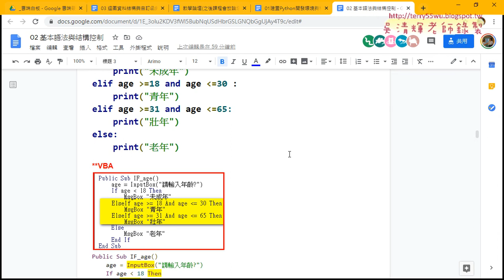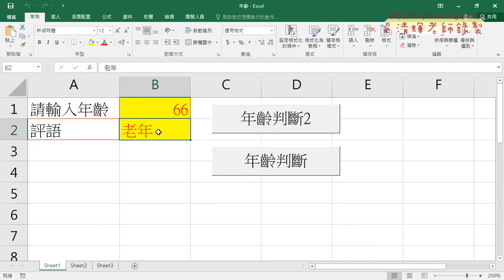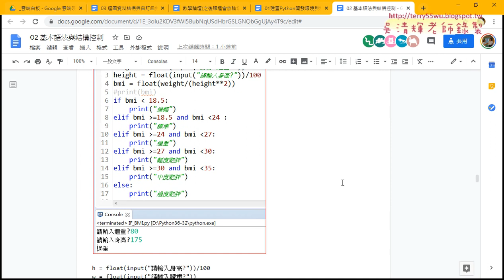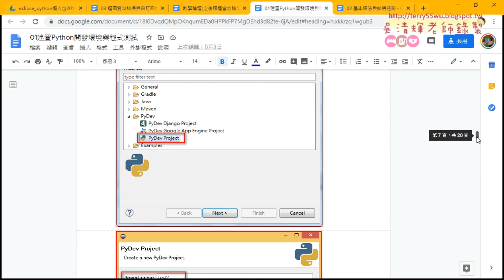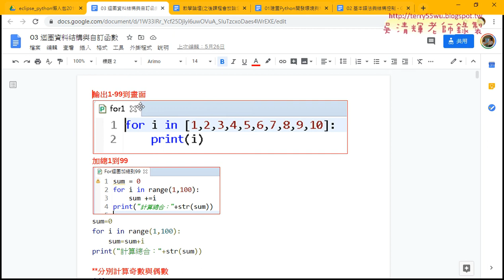08 轉VBA與下周預告